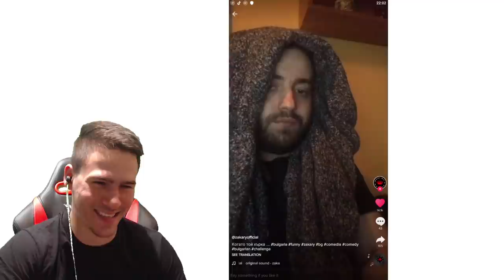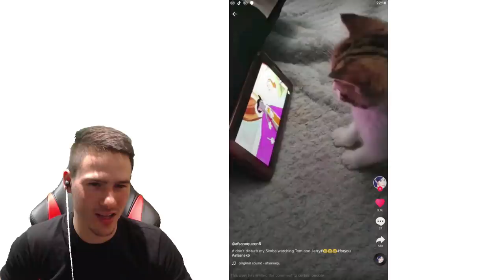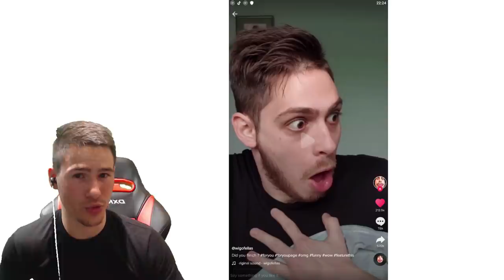ОТКАЧАЛКИ В TIK TOK